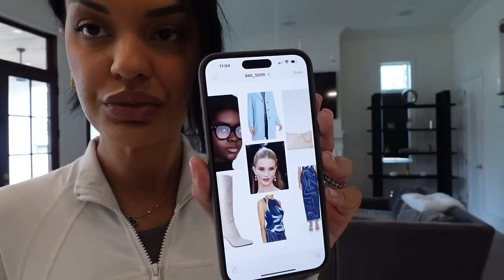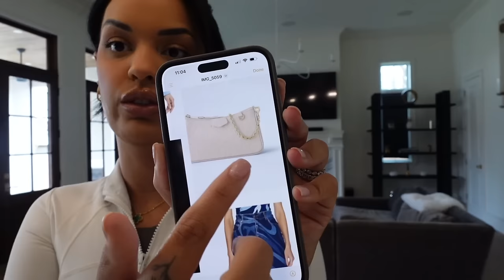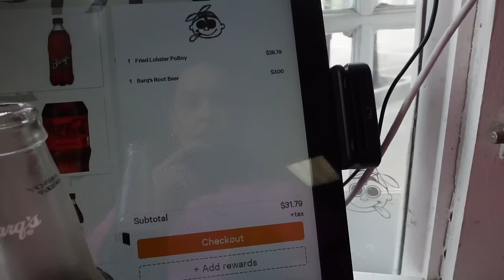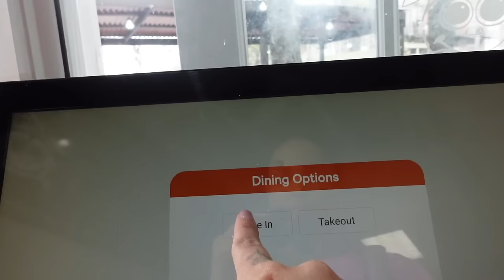WEEKLY VLOG | REVOLVE UNBOXING | SALON TALK | HAIR MAINTENANCE + MORE!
Hey girlies!! Come spend the week with me!

BTW Cooking video coming up next :)

follow me on everythaang!

💖 My salon page Instagram:
Petal Salon located in NEW ORLEANS ⚜️